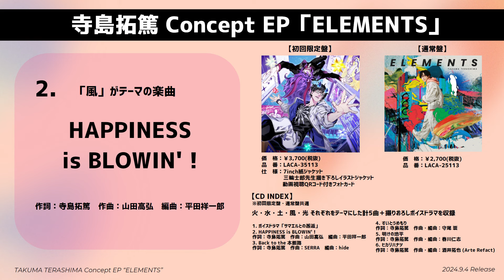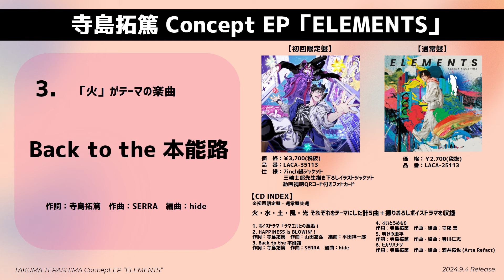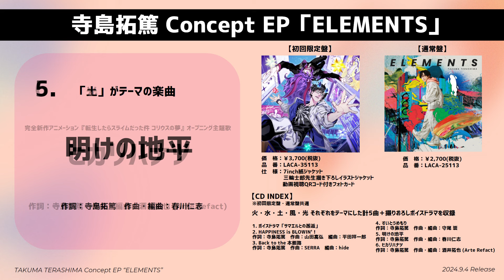Takuma Terashima / Concept EP "ELEMENTS" Trailer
DL&Streaming

Takuma Terashima
Concept EP "ELEMENTS"

01．Samael tono Kaikou (Voice Drama)  0:00
02．HAPPINESS is BLOWIN'! 0:39
03．Back to the Honnouji 2:11
04．Suitou Memori 3:30
05．Ake no Chihei 5:04
06．Hikarihanatsu ("That Time I Got Reincarnated As A Slime: Visions of Coleus" OP) 6:53

【Limited Edition】¥3,700＋tax / LACA-35113
【Nomal Edition】 ¥2,700＋tax / LACA-25113